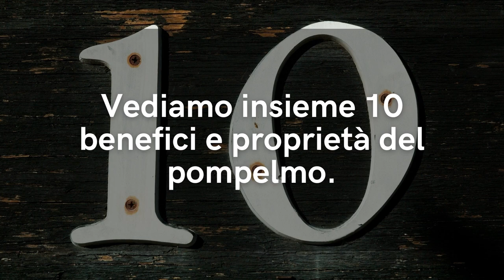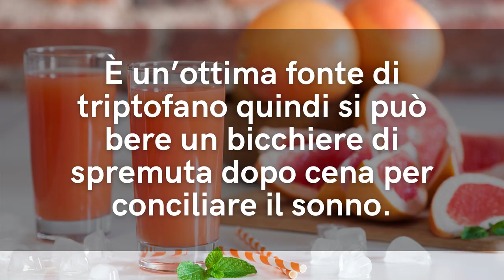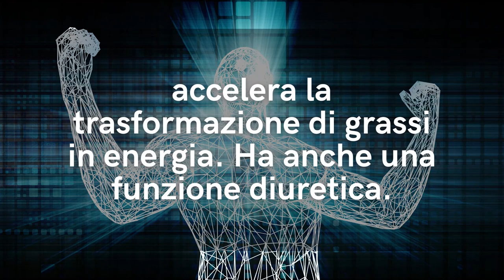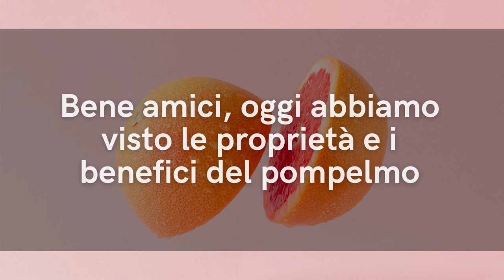Questo SUPERFOOD SUCCOSO è il CONCENTRATO di VITAMINA C che PROTEGGE il SISTEMA IMMUNITARIO e CUORE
Ciao amici C'è un sperfood che abbiamo tutti in casa ed è perfetto per proteggere il sistema immunitario, il cuore, tenere sotto controllo il colesterolo e la glicemia... è il pompelmo! Ecco tutti i benefici di questo frutto succoso.

VUOI DIMAGRIRE SENZA DIETA in soli 3 MESI con la mia GUIDA?

LIBERATI di CELLULITE e CUSCINETTI, 100% NATURALE, 100% FUNZIONA

Nota bene

Simona Vignali